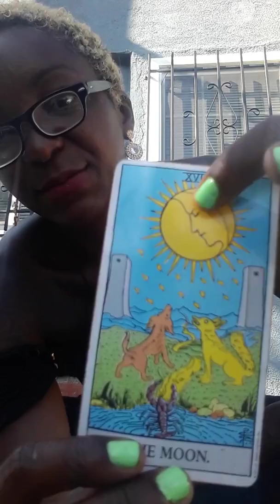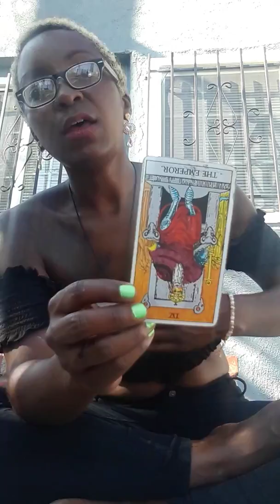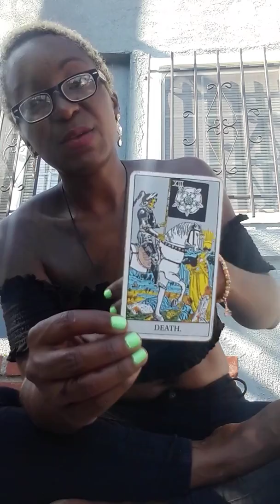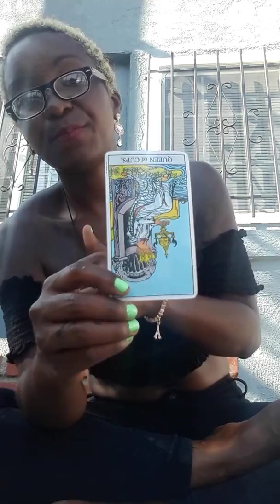*HUGE NEWS!* DAILY TAROT READING MONDAY 9/10/18